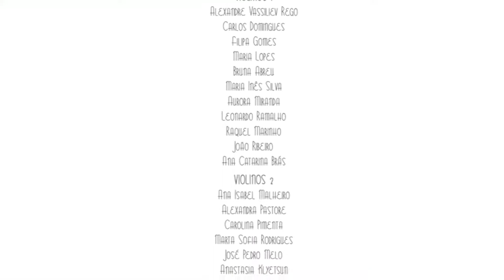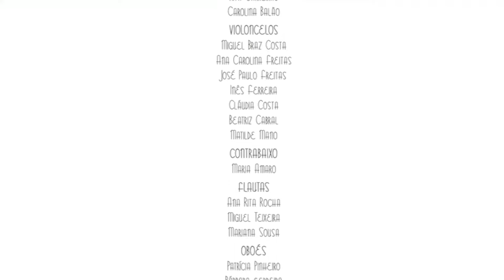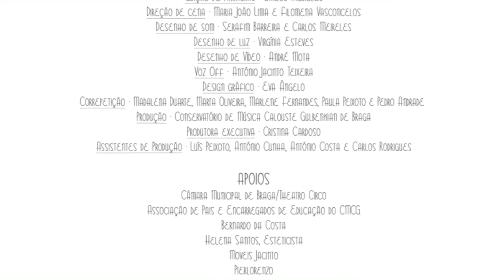Por este rio acima, de Fausto | Musical do Conservatório de Música Calouste Gulbenkian de Braga